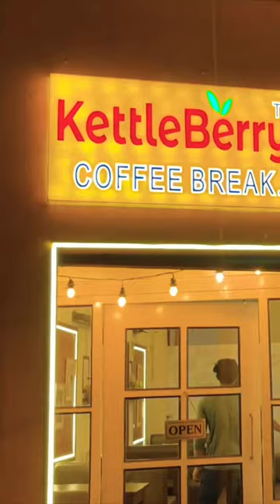New video coming soon